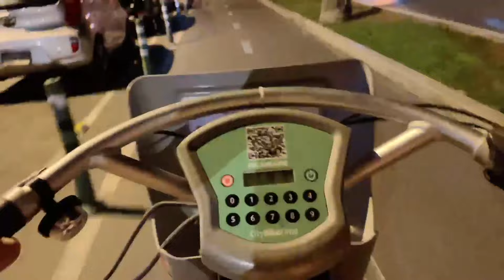DAARICK LE EXPLICA A MARYBLOG EL RELATO DEL POLLO🤣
Aquí los canales de twich de los vistos en los clips del canal, siguelos!